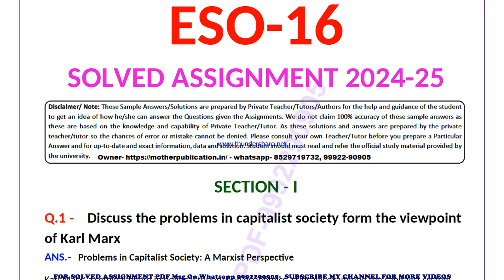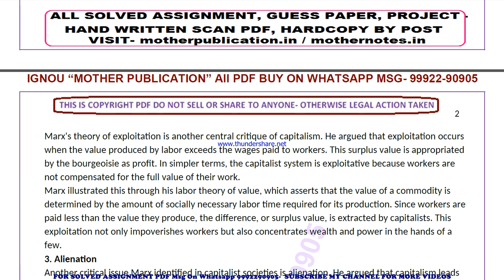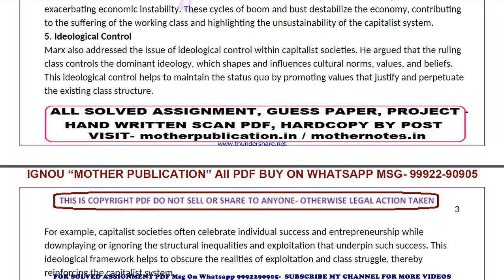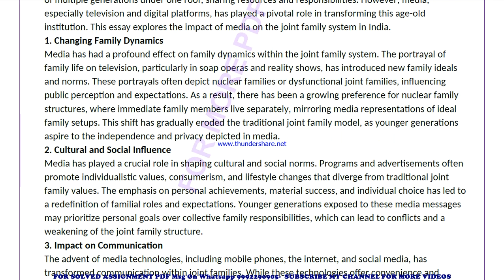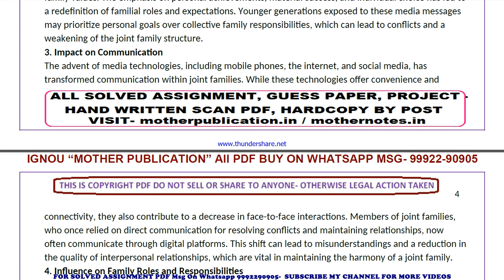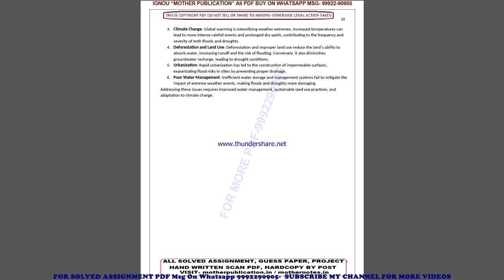ESO 16 solved assignment 2024-25 | ESO 16 solved assignment in english 2025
price-
bag-30rs

 ignou solved assignment ESO 16,
ESO 16 solved assignment in english,
 ESO 16 ignou assignment 2024-25,
  ESO 16 solved assignment 2024-25,
 ignou ESO 16 solved assignment free,
  solved assignment ignou 2024-25 ESO 16,
 solved assignment of ESO 16,
 ESO 16 ignou solved assignment kaise download kare,
 ignou solved assignment 2024-25 ESO 16,
ESO 016 solved assignment,
ESO 016 solved assignment 2024-25 in english,
ESO 016 solved assignment in english,
ESO 016 ignou assignment 2024-25 solved,
ESO 016 solved assignment 2024-25,
ignou ESO 016 solved assignment free,
ESO 016 solved assignment ignou 2024-25,
solved assignment ignou 2024-25 ESO 016,
ESO 16 solved assignment ignou exam preparation ignou exam
ESO 16 exam how to study for ignou,
exam ESO 16 exam preparation preparation for,
gnou exams ESO 16,
 ignou ESO 16 exam preparation,